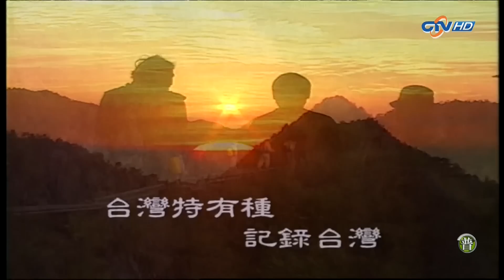20150111【656】MIT台灣誌 雲瀑 霧海 琉璃光 漫步隙頂 雲霧之鄉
集數：656
阿里山前山上，美麗的琉璃光，漂亮的民宿，還有又大又肥厚的木耳！

由於播出時段容易錯失收視，等待是值得的，本頻道秉持上傳高畫質HD畫面來給未收視到­­的觀眾有機會看到此優質節目。